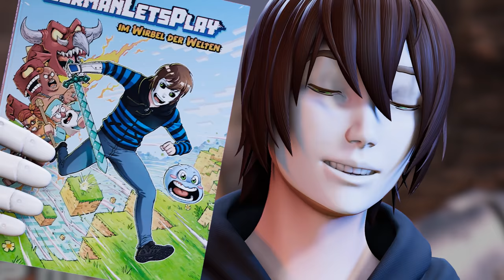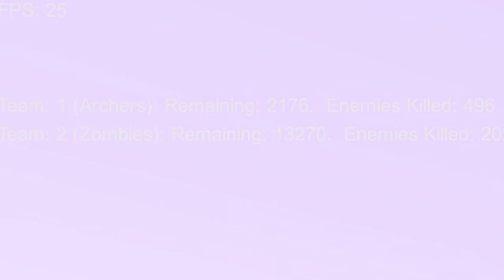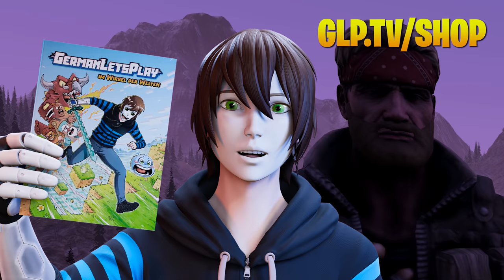Ich habe 1000 Schildkröten gegen einen T-Rex kämpfen lassen!